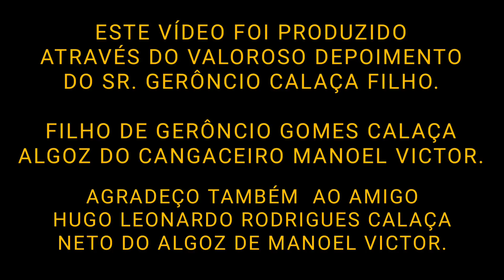A MORTE DO CANGACEIRO MANOEL VICTOR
Em meu campo de pesquisa tive a oportunidade de conhecer através do CANAL os amigos Hugo e Gerôncio Calaça, neto e filho respectivamente de GERÔNCIO GOMES CALAÇA algoz da cangaceiro Maneol Victor desafeto de Lampião.
atravéz do DEPOIMENTO de GERÔNCIO CALAÇA FILHO pude produzir um vídeo cheio de revelações sobre o embate que deu fim a vida desse bandoleiro.